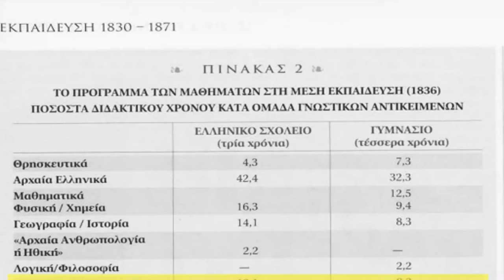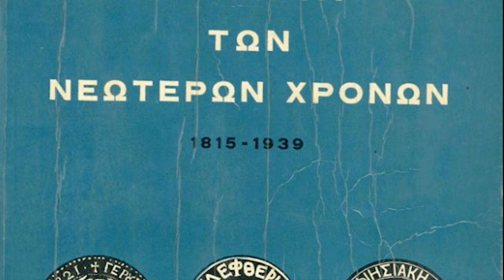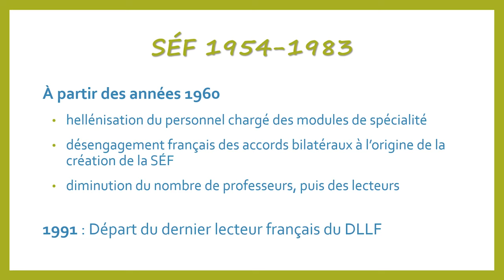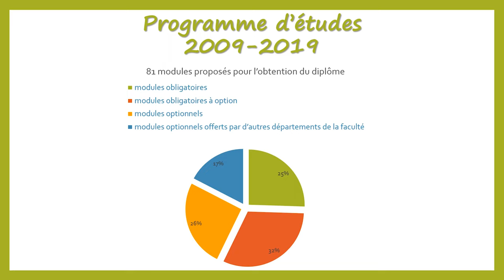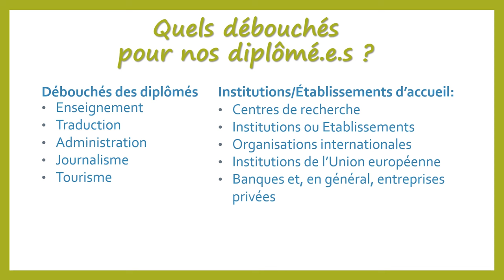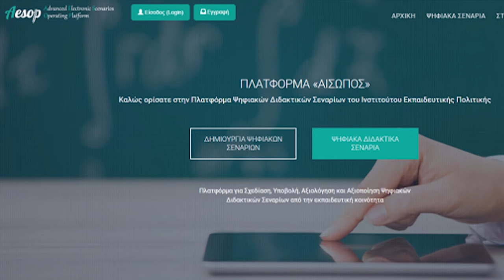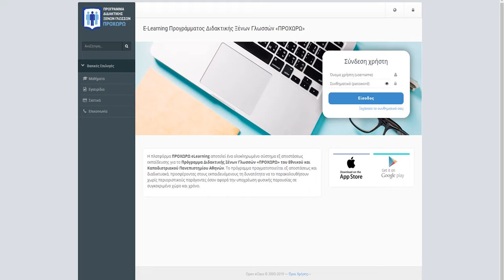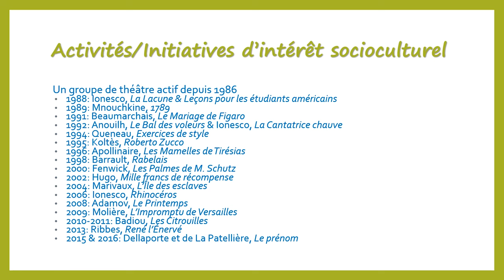Former des professeur.e.s de français en Grèce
la Contribution de l' UNCA à la diffusion de la langue et de la culture françaises

Vidéo faite pour "Le Jour du prof de français - 28 novembre 2019"

Elaborée par A. Proscolli, L. Efthymiou et Th. Thomas et créée au Laboratoire Multimédia pour le Traitement du Discours et des Textes du Département de Langue et Littérature françaises de l’Université d’Athènes.

La vidéo a été réalisé avec la contribution active de
Lucas Samaltanos- Ferrier, Anna Politi, Louise Fremin du Sartel, Capucine Lancien, Dimitra Pasalidi, Marilena Malli, Paraskevi Koutsaidi, Sakis Stavropoulos, Zoi Kaisarli